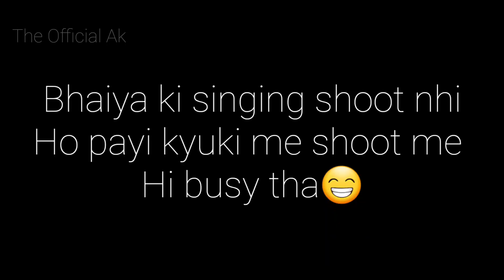shoot day | Behind the scene | dont miss the end 😂